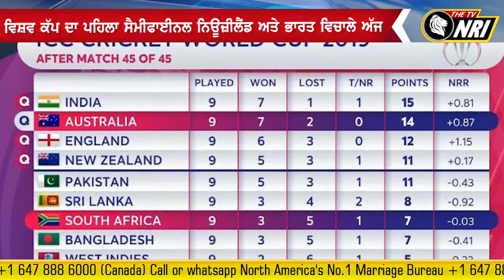India vs NewZeland Semifinal Latest updates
India vs NewZeland World Cup 2019
India vs NewZeland Semifinal
World Cup 2019